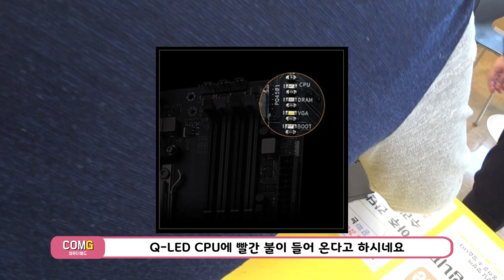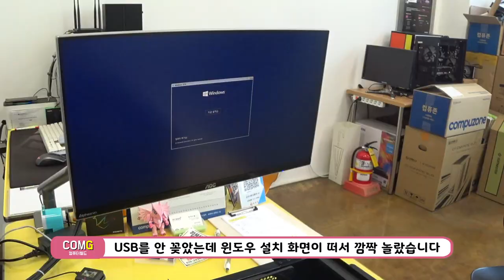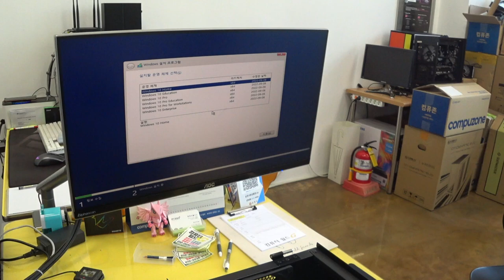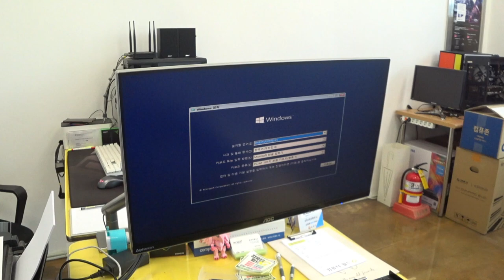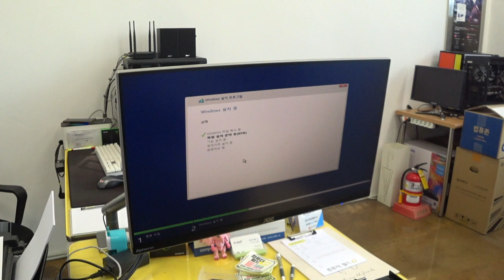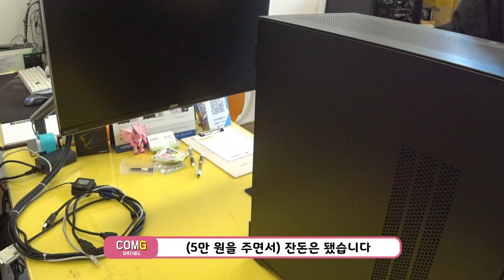라이젠 7600 조립했는데 블루 스크린 / 컴퓨터수리43 / 순천동네컴퓨터